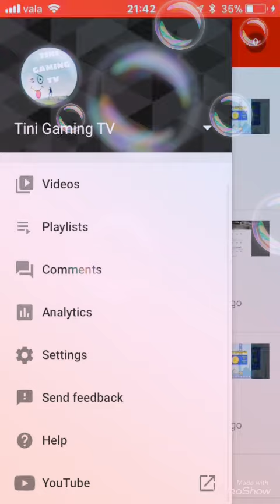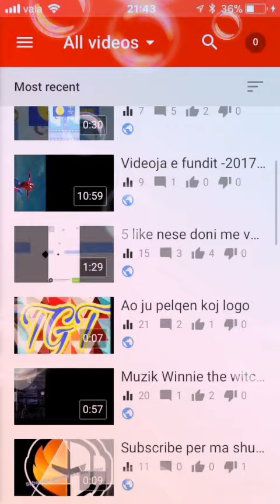Faleminderit per 50subscribers(i love❤️❤️❤️❤️😘😘😘😘